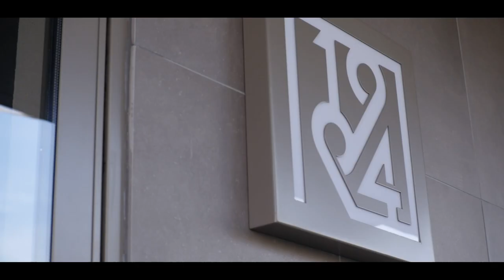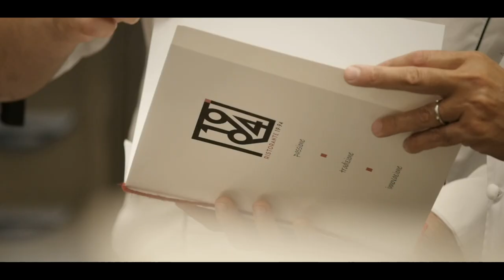Intervista a chef Stefano Agostini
Aggiornamento 1/10/2021 – Il video e la ricetta sono stati realizzati quando lo chef  lavorava presso il suo ristorante di Padova. Oggi Stefano Agostini affianca Tino Vettorello al Ristorante Villa Soligo, Farra di Soligo (TV).

In questa intervista a Stefano Agostini, chef del ristorante 1994 di Padova, racconta com'è nato questo nuovo progetto.

Perché 1994? È un anno che accomuna due anniversari: l'anno di apertura di Casa Vecia, il primo ristorante di Stefano Agostini dove ha conquistato la stella Michelin. Per Alessandro Rotolo, giovane imprenditore friulano che affianca lo chef  in questa nuova sfida, è il suo anno di nascita.

In cucina Stefano ricorda che per essere contemporanei oggi bisogna fare un passo indietro.

 Tra tutti i gusti di Panettone, Stefano Agostini è affezionato a quello Classico, perché le cose semplici sono le più difficili!

Vuoi creare ricette con il panettone avanzato?
Guarda come rinomati chef utilizzano il panettone Loison per preparare i piatti di Insolito panettone